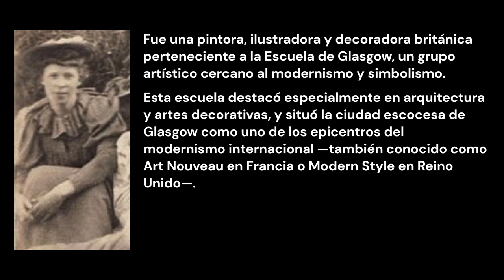Frances MacDonald y el Art Nouveau inglés.